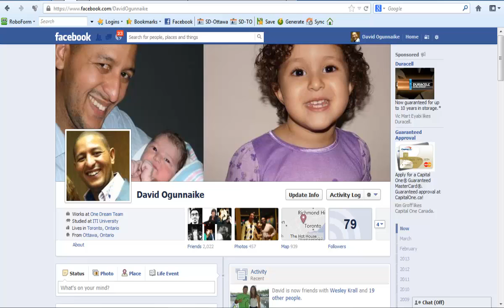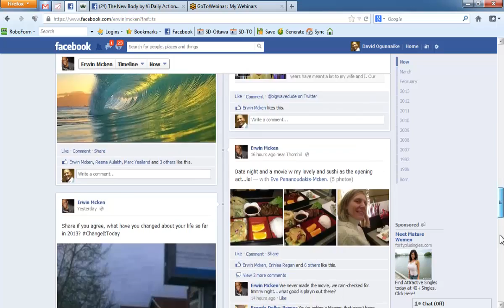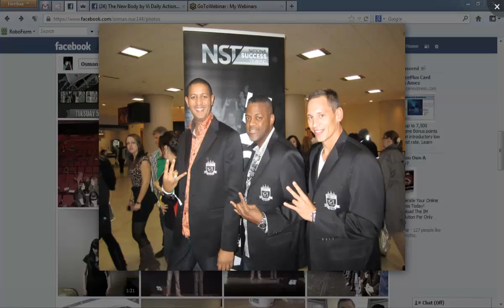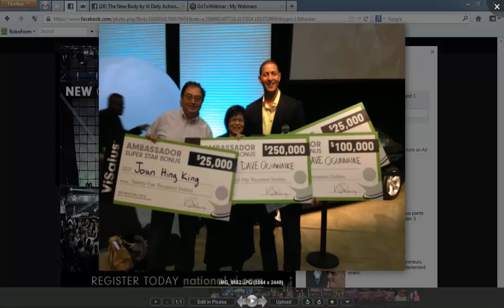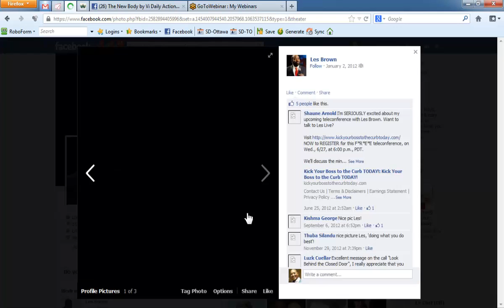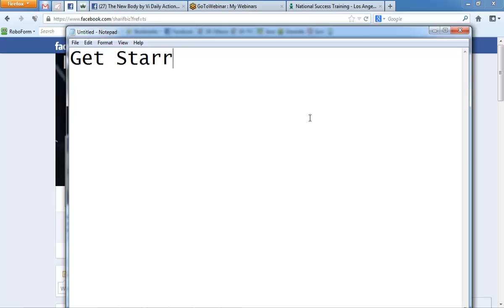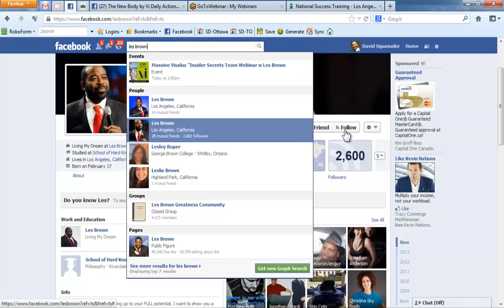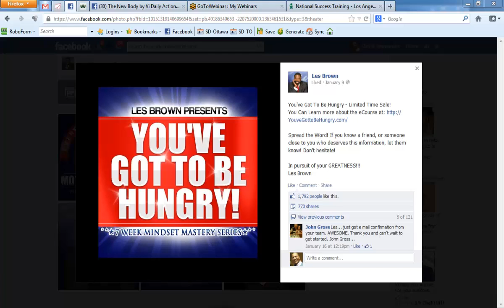Team Webinar With Motivation Speaker-Author Les Brown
We hosted a webinar with Les Brown, the best selling Author of many books and well known motivational Speaker.

It was a powerful event... This is the kind of access you get with this team!